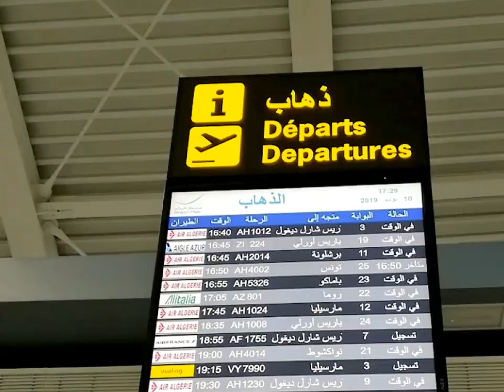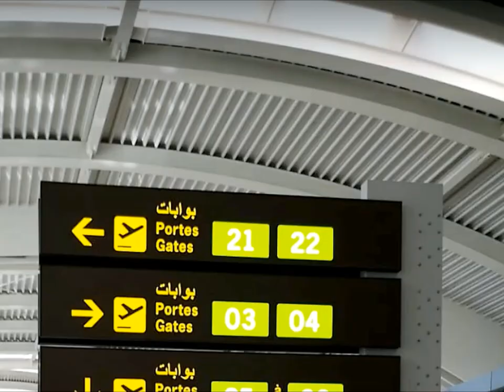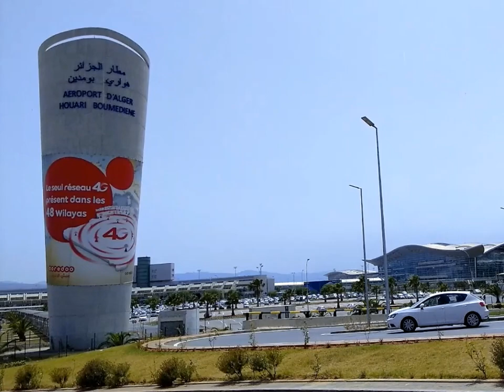✈ مطار هواري بومدين والله طراز عالمي مفخرة للجزائر. ALGIERS AIRPORT